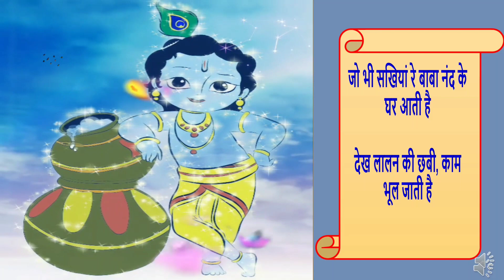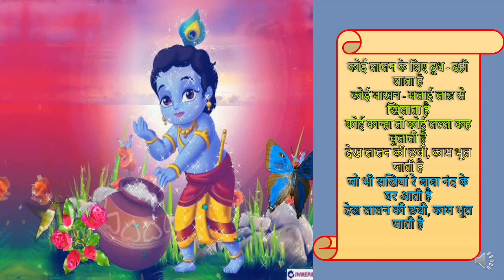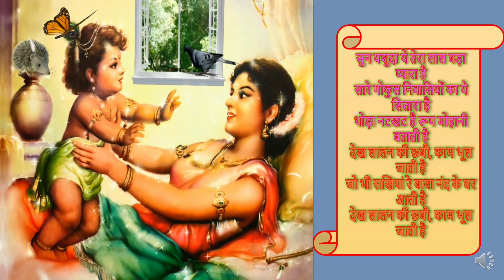Janmashtami special _ Krishna bhajan // देख लालन की छवी _ जन्माष्टमी स्पेशल//स्वरचित गीत//Dahi handi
Janmashtami ke din shree krishna ji ke janm ke mauke pe jarur sune ye behad hi pyara aur man ko lubhane wala geet.